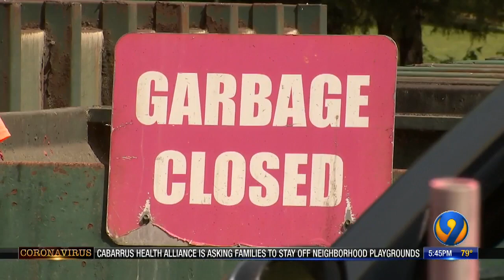Extra spring cleaning forces new COVID-19 measures at convenience centers